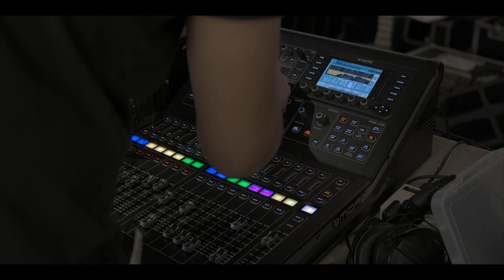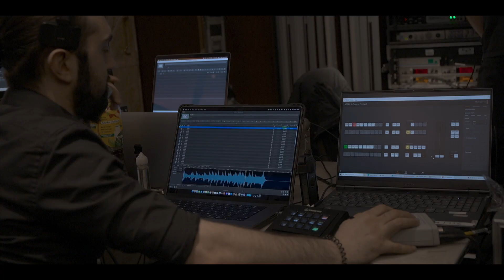Sony World Photography Awards